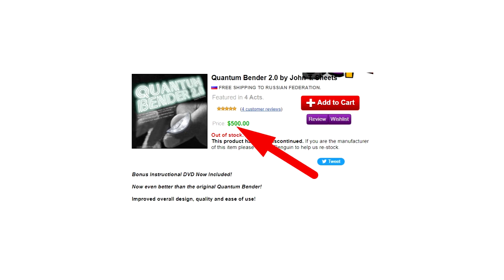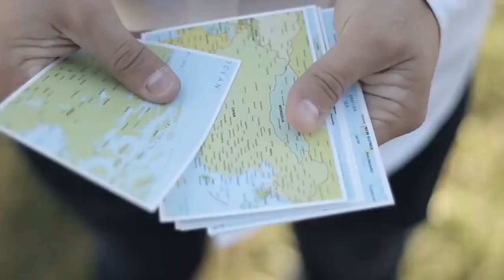Magic Ali #7 - Sharpie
00:00 Начало

02:02 1. Summit by Patrick Kun, The Other Brothers and Abstract Effects

02:49 2. POLYMORPH by Jimmy Strange

03:23 3. Impress by Kevin Li

03:48 4. Quantum Bender 2.0, by John T. Sheets

04:38 5. SMOKE 2.0 by Alan Rorrison

06:30 6. Bare by Other Brother

07:09 7. Twister Sharpie by Danny Weiser

07:44 8. Vanishing Sharpie by SansMinds Creative Lab

08:14 9. Mental Pen by João Miranda and Gustavo Sereno

08:48 10. Scott Alexander - The Final Answer